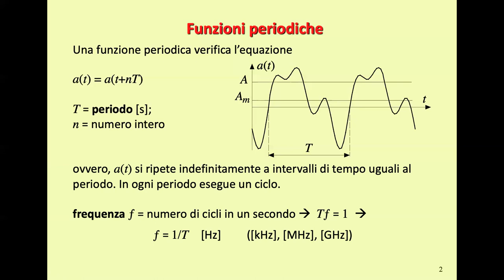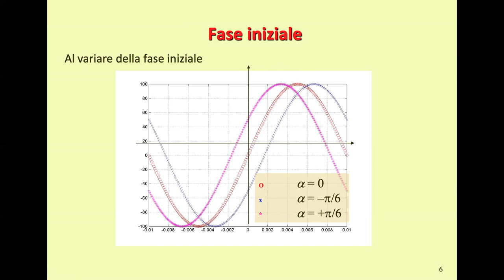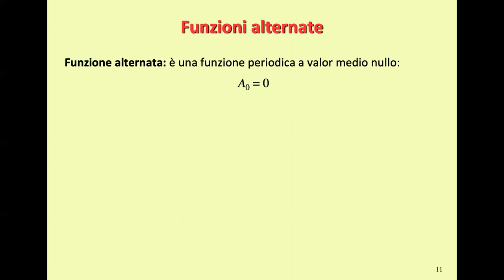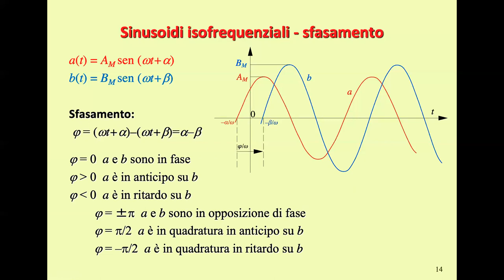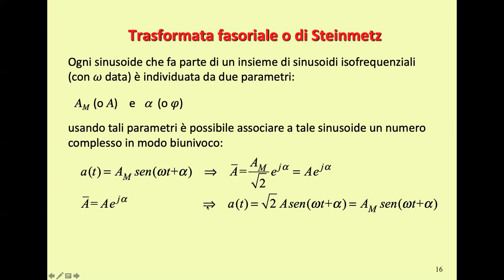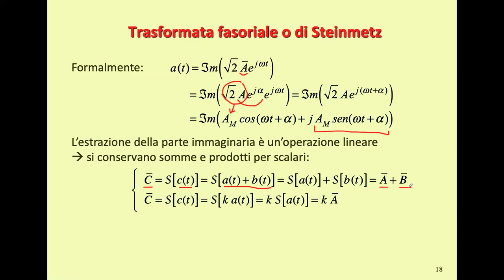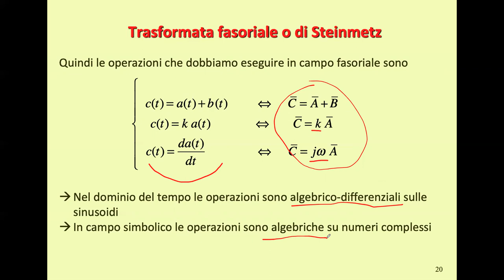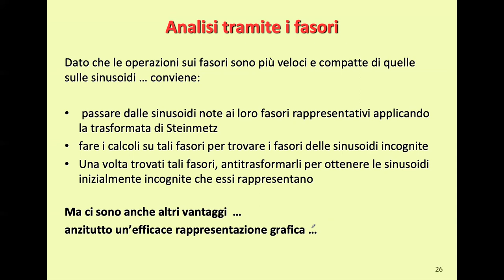Massimo Guarnieri ET23n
Introduzione al regime sinusoidale e al metodo simbolico